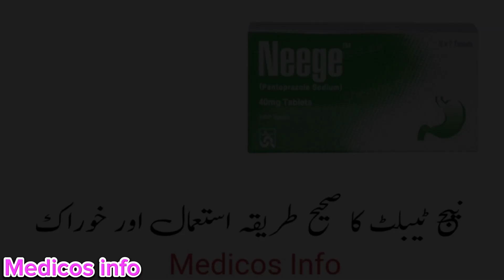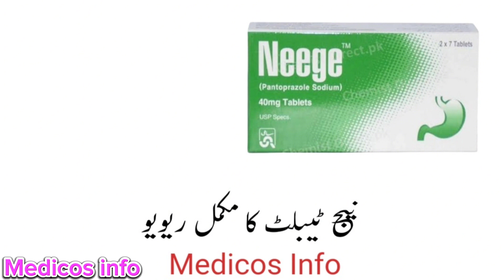Neege 20mg, 40mg tablet | Pantoprazole | Uses & Side Effects of Neege tablet | Treats GERD & Gas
Neege tablet use to treat acidity, stomach ulcer, peptic ulcer, gerd Neege tablet uses, benefit side effects and composition pantoprazole in Urdu